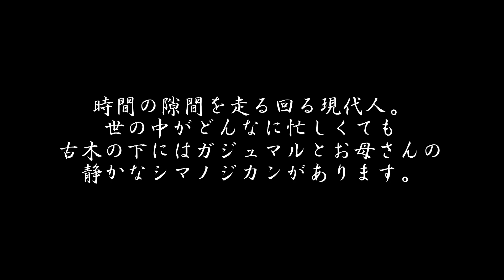いつものシマノジカン 阿権300年ガジュマルの朝#ASMR#徳之島ASMR#ASMR徳之島#ryomaASMR#Jojo'sASMR#ShinakoASMR